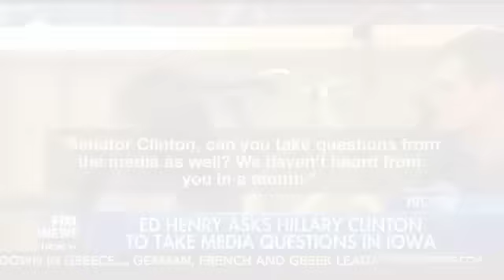Hillary's War on Journalism | SUPERcuts! #208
Hillary Clinton and the Press: A Love Story.